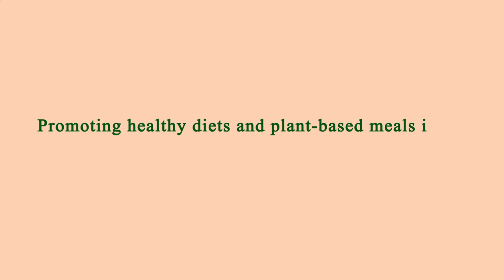Close to Me Restaurant Manhattan 10004 NY, New York County, New York, United States